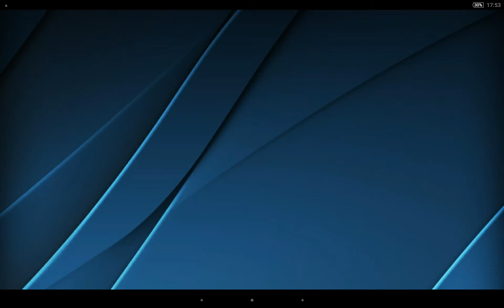Oscura 2 Second Shadow: продолжение великолепного аркадного платформера психоделика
Classic platforming meets modern design in a game built and optimised for touch controls.
The Driftlands are a gothic and frightening place at the best of times….And this is not the best of times. The Aurora stone has been stolen from the great Lighthouse by an unknown and shadowy creature. Without its light, the Driftlands will be destroyed.